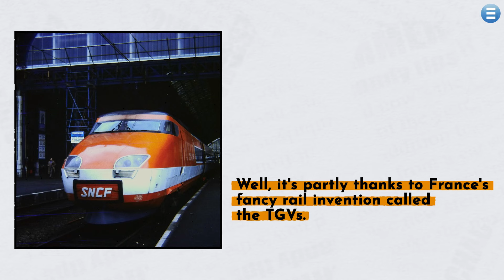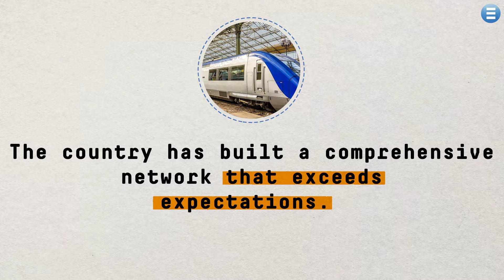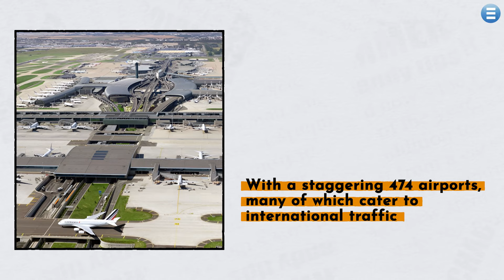Why France's Infrastructure is So Good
Join us on a journey through the heart of Europe to discover what sets France apart from its neighbors. In this video, we dive into the rich history and innovative present of French infrastructure. From the Roman influences to Haussmann's revolutionary urban designs, and from the high-speed TGV trains to world-class healthcare, learn how France seamlessly blends tradition with modernity to maintain its status as a global leader in infrastructure and quality of life.